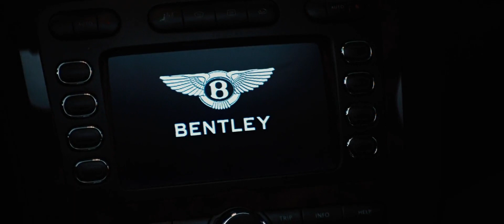2012 - Engine...Start [HD]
Funny scene from 2012 :D